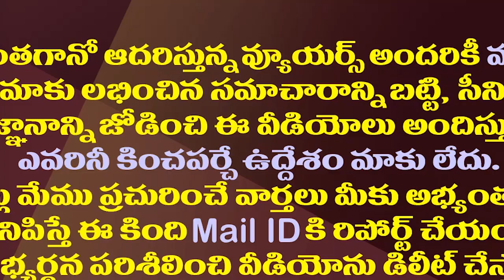జగన్ చేసిన ఆ పనితో చంద్రబాబుకు తీవ్ర ఇరకాటం| Chandrababu Is Having Trouble With YS Jagan's Decision